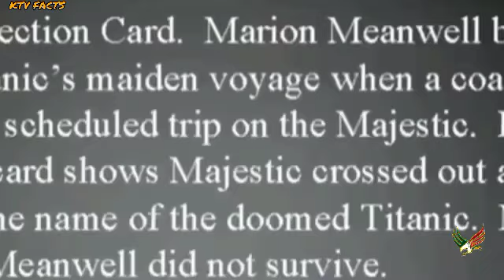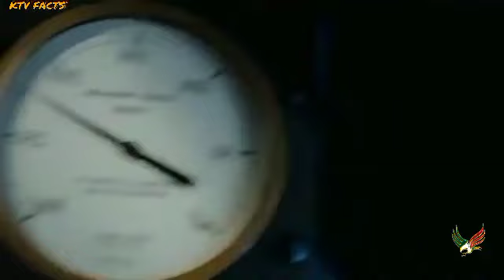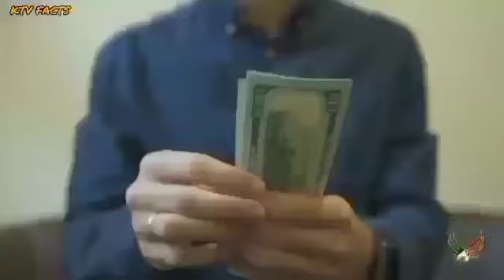MGA NAKAKAKILABOT NA BAGAY NA NATAGPUAN MULA SA THE TITANIC [Part 1]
MGA bagay na Natagpuan sa Titanic
Nakakakilabot na mga bagay

Paano Tinatanggal ang mga Basura sa Karagatan!

Pinaka Kakaibang Restaurant at pagkain na Hindi mo sukat akalain,totoo pala!

KAKAIBANG RESTAURANT SA MUNDO

Pinaka Pambihirang Bagay na Nabisto sa Airport Security!

BEST VIDEO 👇

Lugar na libre Tikim
Lugar na Pwedeng Tikman kahit hindi kilala

Kapag Nakita mo ito, Lumayo ka na!
Bakit Napaka Delikado ng Patay na Balyena?

Ganito pala sila ka Delikado!

Bakit tinatagilid ng Aso ang kanilang Ulo kapag nakikinig?

Bakit Napaka Delikado ng Patay na Kamelyo?

Lalaki aksedenteng nakain ng Balyena!

bakit nakalinya sa Paglalakad ang mga Langgam?

10 Sinumpang Lugar na Hindi mo Pwedeng Puntahan!

Lalaki Niligtas ng Agila sa Pangil ng Asong Lobo|Ito pala ang Agila na minsan na nyang Inalagaan

Bakit Ninanakaw ng mga Baboons ang Anak ng mga Lion?

10 Kakaiba at Mahiwagang Lugar sa Buong Mundo
Alamin!

Bakit Takot ang Ahas at Buwaya sa Otter?
Alamin!!!

Bakit Hindi Sinasakyan Ng Tao Ang Zebra?

Eroplano Tinamaan ng Kidlat?

10 Makukulit na Hayop sa Daan na Pwedeng Magdulot Ng kapahamakan

Titanic Mabubura na sa ilalim ng dagat?
Isang Siglo na Ang Nakakalipas Mula Noong Lumubog Ito sa bahagi Ng Atlantic ocean 🌊

10 Kakaiba at Mahiwagang Lugar sa Buong Mundo na Ngayon mo lang makikita

KTV FACTS 🌍